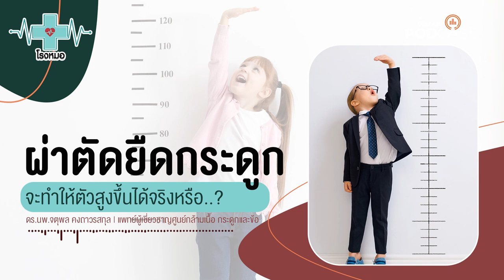ความสวยกับการมีเสน่ห์ แตกต่างกันอย่างไร | โรงหมอ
ว่าด้วยเรื่องความสวยความหล่อ เป็นเรื่องปัจเจกบุคคล เพราะนิยามความหมายของคำว่า สวย หรือ หล่อ แต่ละคนมีมุมมองไม่เหมือนกัน สามารถดึงดูดได้ด้วยสายตาการมองจากภายนอกเท่านั้น แต่สิ่งสำคัญคือ เสน่ห์ ที่สามารถสัมผัสได้หากมีการปฏิสัมพันธ์ต่อกัน

สำหรับคนที่มีเสน่ห์ สามารถส่งต่อความรู้สึกดึงดูดใจให้รู้สึกอยากอยู่ใกล้ อยากพูดคุยคบหา ที่แสดงออกทางรอยยิ้ม ท่าทาง สายตา น้ำเสียง คุยสนุก พูดแล้วเคลิบเคลิ้มตาม มีมุก รอบรู้ คุยด้วยแล้วออกรสออกชาติ ฉลาด ทันคน เป็นตัวของตัวเอง มีโลกส่วนตัวที่คนอื่นเข้ามาดูได้ ฯลฯ ซึ่งเสน่ห์นี้จะต้องไม่ไปกระทบกับคนอื่น

แม้การสร้างเสน่ห์ไม่ใช่เรื่องง่าย แต่สามารถทำได้ ฟังเรื่องนี้และคำแนะนำจากรายการ โรงหมอ ค่ะ

คุยกับ: ผศ.ดร.จันทร์วิภา ดิลกสัมพันธ์ | ผู้เชี่ยวชาญด้านความสัมพันธ์และครอบครัว

1. เว็บไซต์
2. แอปพลิเคชัน